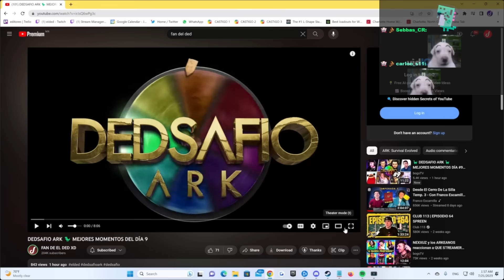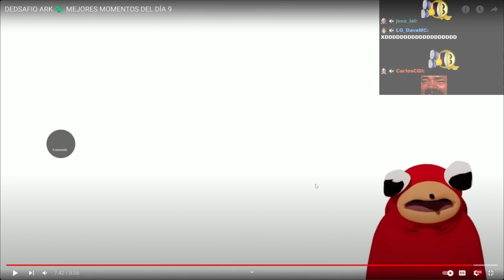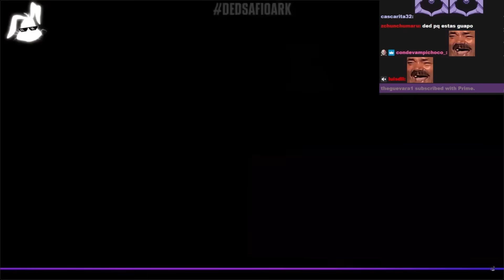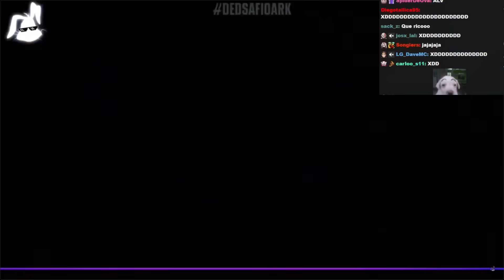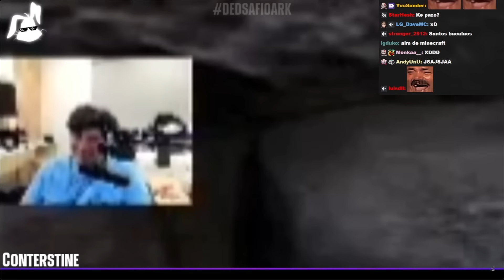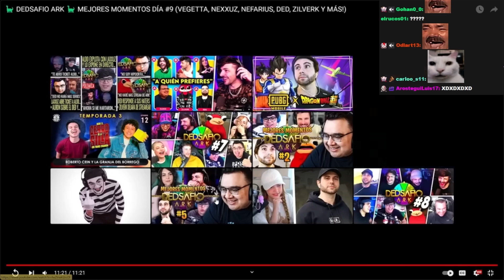ELDED REACCIONA A DEDSAFIO ARK 🦖 MEJORES MOMENTOS DEL DÍA 9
@deDOS  REACCIONA A DEDSAFIO ARK 🦖 MEJORES MOMENTOS DEL DÍA 9

en llamada: @Nephtunie @larrycabirria5111